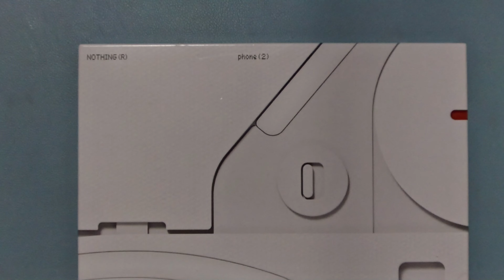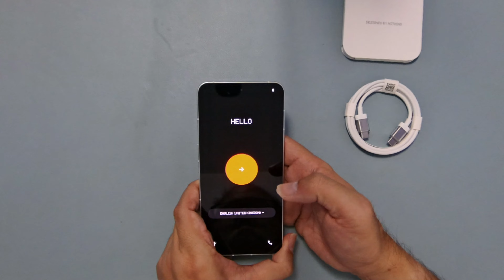Nothing Phone 2 Unbox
I have been considering this phone for quite awhile and today I decided to take a leap of faith to try the Nothing Phone (2). I know its not the greatest phone out there. Finger cross.

Video recorded by Project Watcher Cam 02